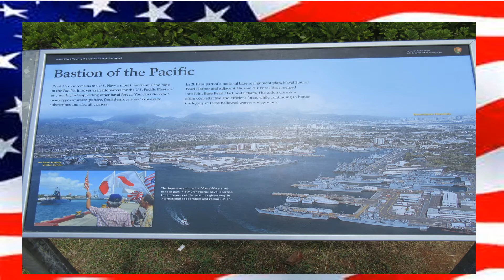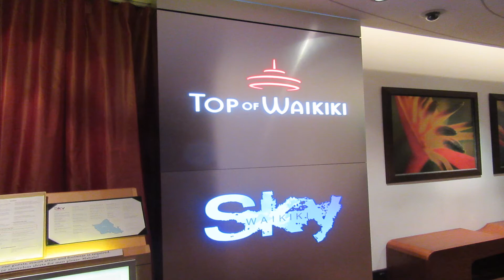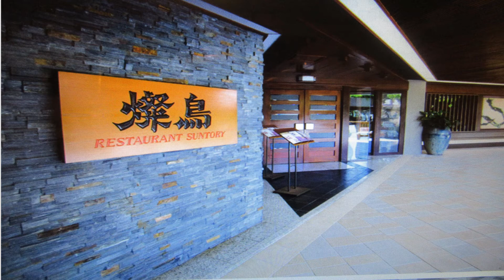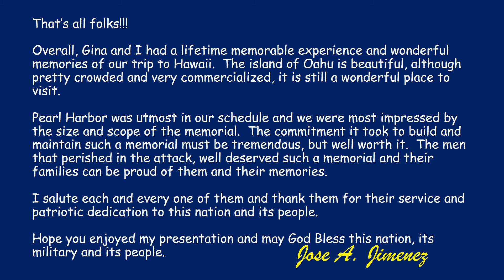Jose A and Gina H 2017 04 17 Honolulu Hawaii Trip